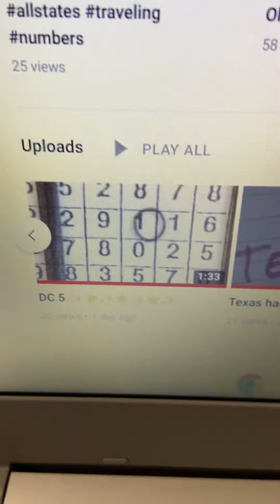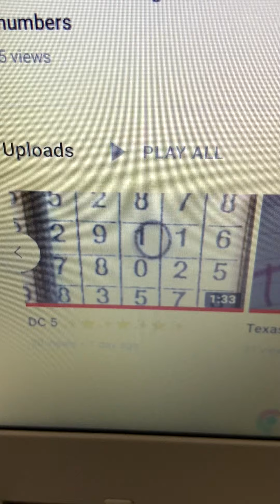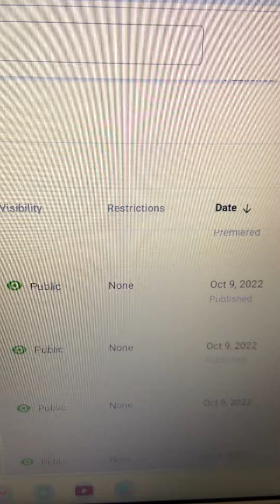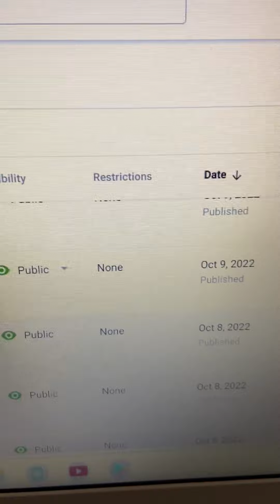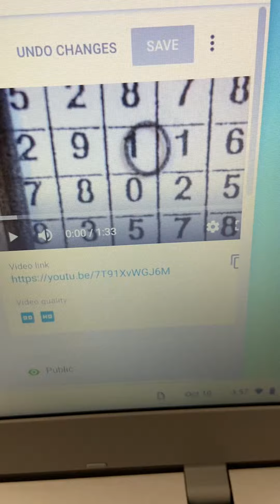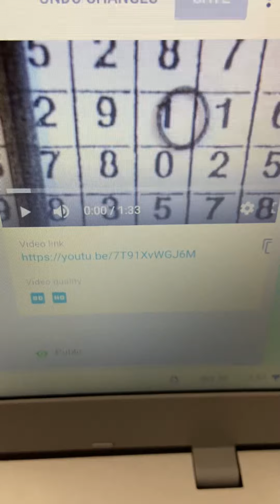dclottery pick3 winner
In Depth state lottery 💨💨💨⚡️hits